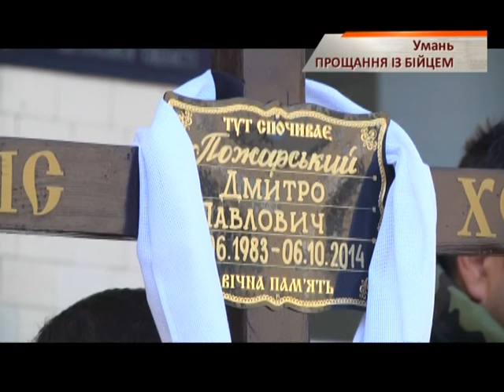В Умани попрощались с бойцом Дмитрием Пожарским - Чрезвычайные новости, 09.10